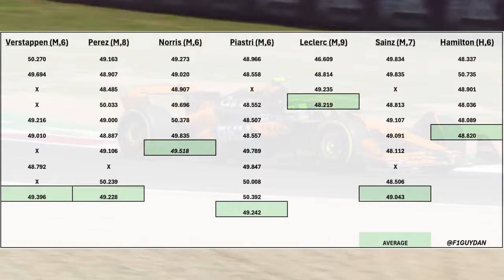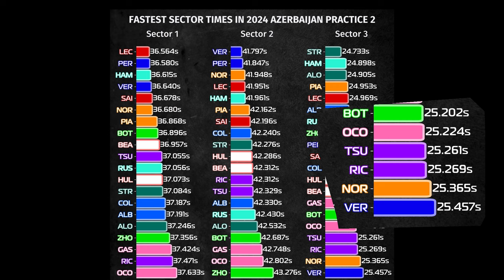RED BULL IS BACK WHAT CAN MCLAREN DO?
MCLAREN STILL THE FASTEST CAR BUT RED BULL IS PERFORMING WELL